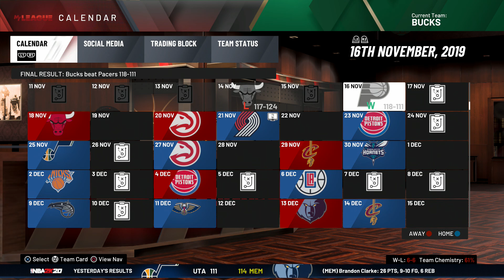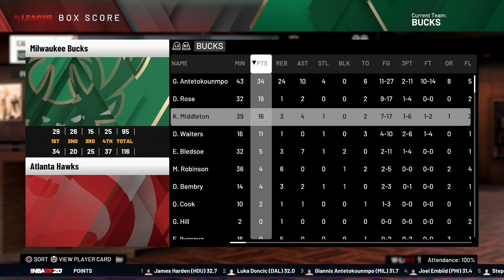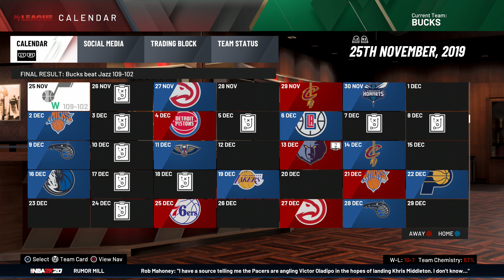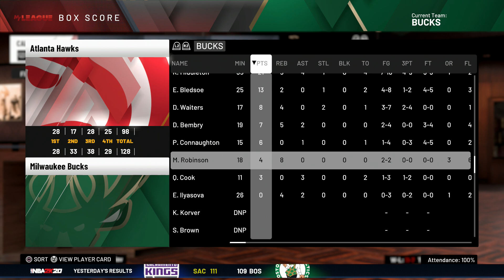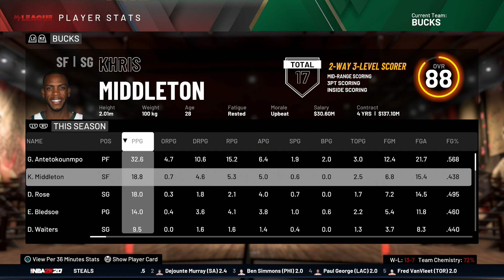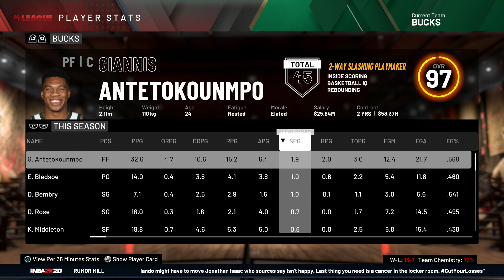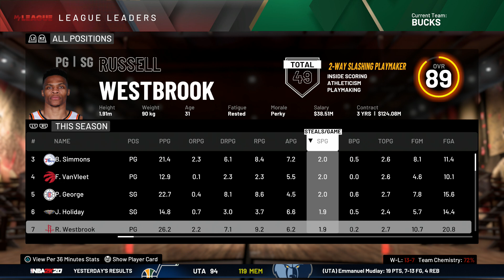Zagrajmy w NBA 2K20 | MyLeague 2 | odc. 3 | Czy ktoś go powstrzyma? Co to jest za kocur!?